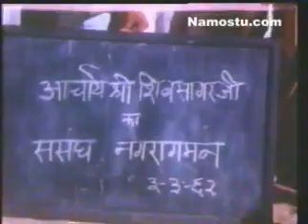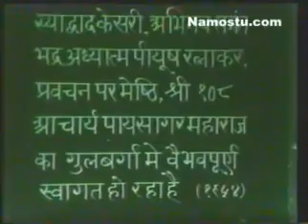Rare Video of Year 1955 ACHARYA SHRI SHANTI SAGARJI MAHARAJ Jain Dharma Fourth Clip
Jai Jinnendra!

Rare Video, of 1955  ACHARYA, SHRI SHANTI SAGARJI, MAHARAJ Jain Dharma, ShantiSagar, Jain Acharya, India History,

Acharya shri shanti sagar ji maharaj ji ka orignal video 1,
acharya shantisagar charitra,
acharya shantisagar maharaj,
acharya shanti sagar charitra in hindi

shanti sagar song,

shanti sagar school annual day,
shanti sagar maharaj antim updesh,
shanti sagar maharaj answer powada,

shanti sagar charitra,
shantisagar calendar 2020,
acharya shantisagar charitra,
shanti sagar davangere,
shanti sagar dam,

shanti sagar full movie,
shanti sagar maharaj film,

praman sagar shanti mantra,

shanti sagar school manjari,
shanti sagar sulekere,
shanti sagar video,

acharya prashant on jain,
jain acharya pavapuri,
jain acharya padvi,
pavapuri jain acharya viral video,

indian history rare photos,
rare pics of indian history,
rare picture of indian history,
rare video of indian history,
rare photos of indian history